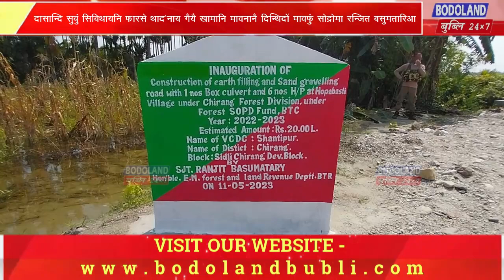चिरां जिल्लानि सिङाव थानाय गामिफोराव दासान्दि गोबां लामा, दालां, न आरो टयलेटखौ बेखेवनानै होदों मावफु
चिरां जिल्लानि सिङाव थानाय गामिफोराव दासान्दि गोबां लामा, दालां, न आरो टयलेटखौ बेखेवनानै होदों मावफुं सोद्रोमा रन्जित बसुमतारिआ

फारसेथिं, बिपिएफनि समाव लामा-दालांनि मोखां नुनो मोनै बे ओनसोलनि राइजो-राजाफोरा मावफुं सोद्रोमा रन्जित बसुमतारिनि थादनाय गैयै खामानि मावनायखौ नुनानै जोबोरै बाख्नायदों